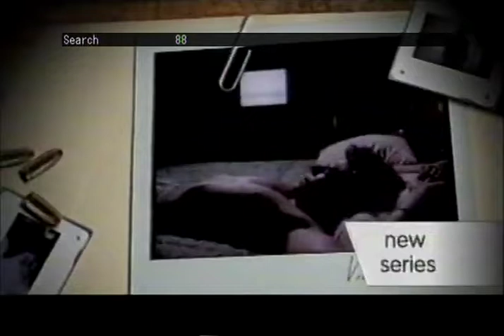Freddy's Nightmares UK TV advert for series 1